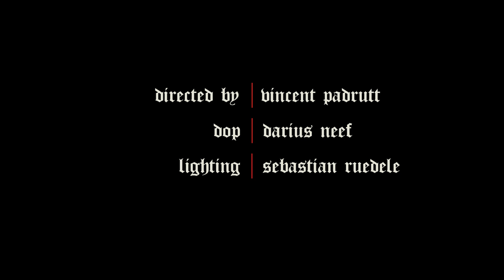Nocturnis - A Path To Nothingness [OFFICIAL VIDEO]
Nocturnis' official music video for "A Path To Nothingness".
First EP "Aporia" available 18 July, 2020

EP Produced by: Vincent Padrutt
EP Mastered at: Iguana Studios

Actress: Lea Schulz

Directed by Vincent Padrutt
Dop: Darius Neef
Lighting: Sebastian Rüdele

1st AC: Ruben Teshmar
2nd AC: Franziska Krieg

Hair & Make Up: Viktoria Werner

Set Photography: Robin Roeske

Post Production: Lukas Wenzel

Special Thanks To: Lea Schulz, Nils Schartel, Lars Hummel, Peter Schoening, Hans Burg, Arnold Gauß, Markus Moehrmann, Tobias Braun, Jonas Geisler, Kulturförderverein Stud e.V.

LYRICS:
Cautiously I walk
Towards this unknown sentiment
Obstructed by fear
Getting closer step by step

Forgive me
I have forsaken you
Consigned to nothingness

My breath becomes shallow
As my gaze wanders
Pale, silent, motionless
Ashes to ashes
and dust to dust

Cold Air followed by a darkened Skies
Raindrops fall
A storm is coming
Like an orchestra of a thousand voices!

A Path to Nothingness
Consigned to oblivion
Forgive me.